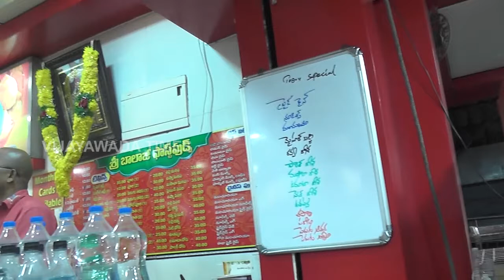Sri Balaji Fast Foods